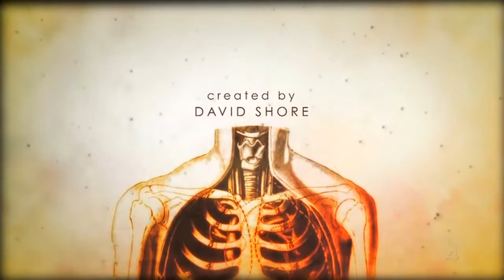House Opening Credits (New Music- Stephen Gunter)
This is a project I did for school, I took the opening scene to an existing TV show, and scored my original theme to it.

Production company(s) Heel & Toe Films
Shore Z Productions
Bad Hat Harry Productions
NBC Universal Television Studios (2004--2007)
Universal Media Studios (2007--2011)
Universal Television (2004, 2011--present)
Distributor Fox Broadcasting Company

I own all Music Rights